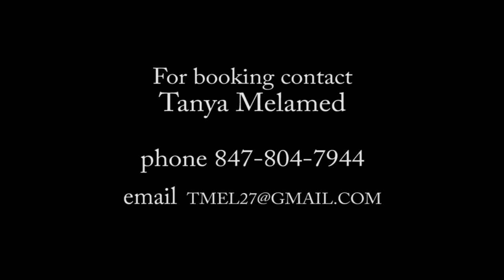Tanya Melamed - European Cabaret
Tanya Melamed - European cabaret -  unique, eclectic and elegant type of entertainment with great selection of international music:
 Argentine tango, French chanson, Russian and Gypsy romances, Klezmer, Retro-jazz, Bossa-Nova,  Tanya's original compositions based on Russian poetry by A. Akhmatova, M. Tsvetaeva,  J.Brodsky, A. Blok , V. Nabokov etc.